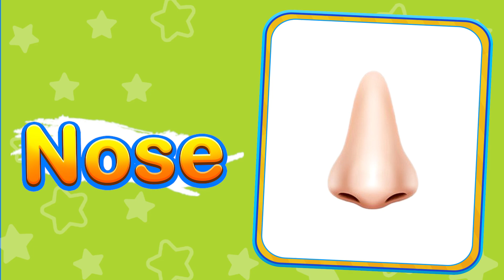Kids video: Body part names for kids in English language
🌟 Welcome to EduToons! 🌟

Dive into the exciting world of learning with EduToons, where we bring you engaging and educational cartoon videos for kids in English. Our mission is to make learning fun, engaging, and accessible for every child. 🌍🗣️

On our channel, you'll find a variety of animated content that covers essential vocabulary, everyday phrases, cultural stories, and delightful songs. Each video is crafted to captivate young minds and turn the learning process into an exciting adventure.

✨ What can you expect from our channel?

Basic Vocabulary: Simple and essential words to build a strong language foundation.
Everyday Phrases: Useful phrases to help kids communicate effectively in their daily lives.
Cultural Stories: Fascinating tales from different cultures that foster a love for language and heritage.
Songs and Rhymes: Fun and educational songs that make learning lively and memorable.
Interactive Activities: Videos with engaging activities and educational games to enhance learning.
We believe that education should be a delightful journey for kids. Each of our episodes is designed to grab their attention and make learning a natural and enjoyable process.

Join us today and become part of our growing community of young learners. Let's make learning fun and exciting for every child! 📚✨

Bath Song Sing Along! (Numbers, Colors, Animals)
Giant Surprise Egg Filled with Toys! (Fun Unboxing with [Character Name])
Learn Colors with Playdough! Fun and Educational
The Wheels on the Bus - Cocomelon Nursery Rhymes
Baby Shark Dance! - PInkfong Songs for Children
Moana - How Far I'll Go (Official Disney Lyric Video)
Vlad and Niki - New Playground Fun! (Playing pretend outdoors)
PJ Masks - Owlette, Gekko, and Catboy Save the Day! (Hero cartoon)
Blippi Explores the Construction Site! (Educational videos for toddlers)
Paw Patrol - Pups Save the Pups! (Nickelodeon cartoon)
Sesame Street - Elmo Sleeps Over (Classic educational show)
Peppa Pig - Peppa's Muddy Puddle (Popular preschool cartoon)
Minecraft Challenge! Building a Giant House! (Gaming content for kids)
Surprise! We Adopted a New Puppy! (Family vlog with cute animals)
Learning Colors with Talking Animals! (Interactive and engaging)
Play Doh Ice Cream Shop! Making pretend treats
Disney Princess Sing Along! (Compilation of popular songs)
Doctor Pretend Play! Taking care of stuffed animals
Kids Diana Show - Fun Day at the Amusement Park! (Playing on rides)
Five Little Monkeys Jumping on the Bed (Classic nursery rhyme)
Cocomelon - Yes Yes Vegetables! (Encouraging healthy eating)
Nastya Learns Colors with Colorful Balls! (Popular Russian channel)
Mr. Beast Challenges Kids! (Philanthropic challenges with fun twists)
How to Make Slime! (Easy and satisfying science experiment)
Poppy playtime Chapter 2! (Gaming walkthrough for older kids)
Unboxing the Newest LOL Surprise Dolls! (Toy review and play)
Roblox Brookhaven RP! (Roleplaying game content)
Learning Numbers with Race Cars! (Counting and educational)
Story Time with [Your Name]! Reading a popular children's book
Kids Yoga for Beginners! Fun and healthy way to exercise